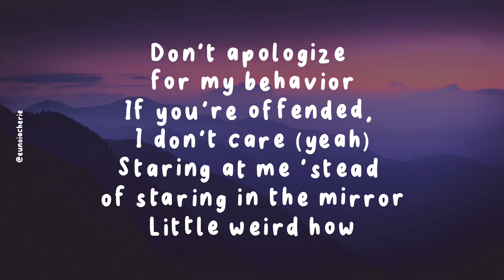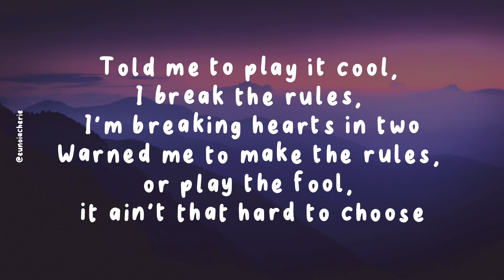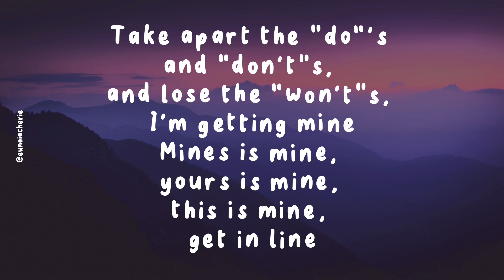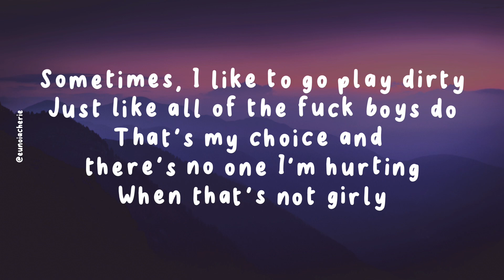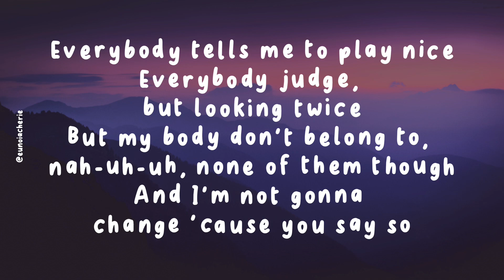Tally- Blackpink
BLACKPINK - ‘Tally’
More about BLACKPINK @

Lyrics:
I say it when I feel it
‘Cause no one’s keeping tally, I do what I want with who I like
I ain’t gon’ conceal it
While you talkin’ all that
I’ll be gettin’ mine, gettin’ mine

Don’t apologize for my behavior
If you’re offended, I don’t care
Staring at me instead of staring in the mirror
Little weird how

Everybody tells me to play nice
Everybody judge but looking twice
But my body don’t belong to nah-uh-uh none of them though
And I’m not gonna change ‘cause you say so

‘Cause no one’s keeping tally
I do what I want with who I like

Yeah I say it when I feel it
And I ain’t gon’ conceal it
I’ll just do it like the boys say
I’m gettin’ mine, gettin’ mine

Told me to play it cool
I break the rules, I’m breakin’ hearts in two
Warned me to make the rules
Or play the fool, it ain’t that hard to choose
Take apart the do’s and don’ts
And lose the won’ts, I’m gettin’ mine
Mines is mine, yours is mine, this is mine, get in line

Sometimes I like to go play dirty
Just like all of the boys do
That’s my choice and there’s no one I’m hurting
But that’s not girly